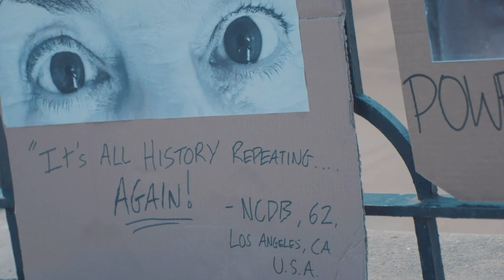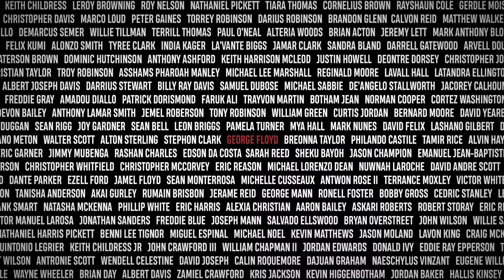Black Lives Matter - Bristol Protest [ 07.06.2020 ]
Black Lives Matter protest in Bristol, UK [ 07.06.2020 ]
Thousands gathered in Bristol to protest for the BLM movement, to oppose police brutality and the institutionalised racism that exists in our society, highlighted by the recent death of George Floyd. On what turned out to be a historic day with the removal of the Edward Colston statue, a 17th century slave trader. Unfortunately that moment wasn't captured in this film, but many mobile clips can be found online, Arthur recorded the other powerful moments seen in this piece.

► Directed by Arthur Cauty.

Music by Nine Inch Nails, taken from the Album Ghosts V: Together, which is available to download for free